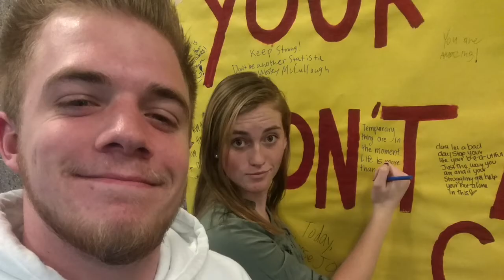Jordan Olivers Dixie State University Ambassador Application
Jordan Trey Olivers video application for dixie state university ambassador position.